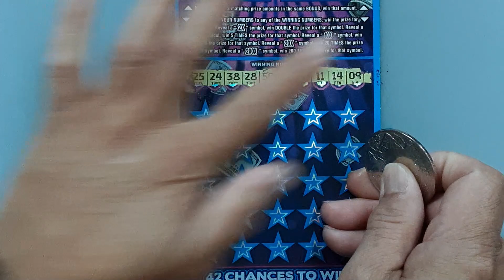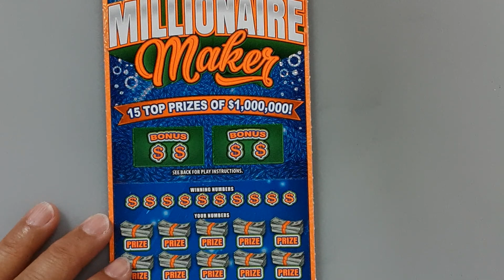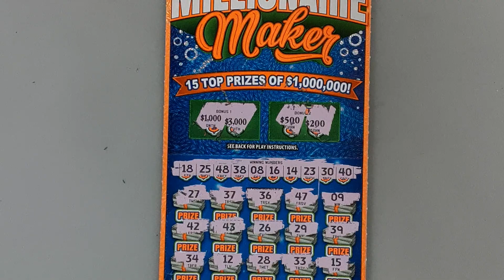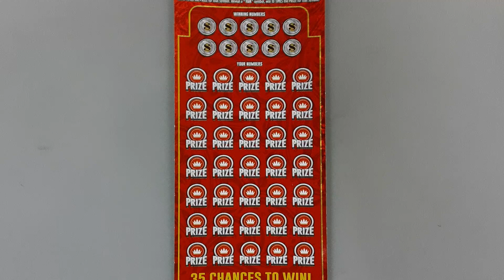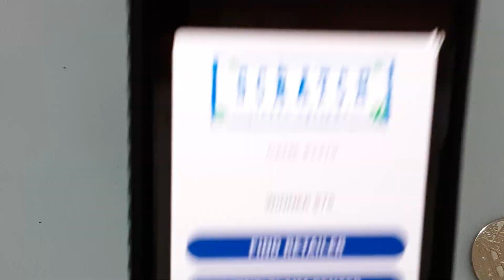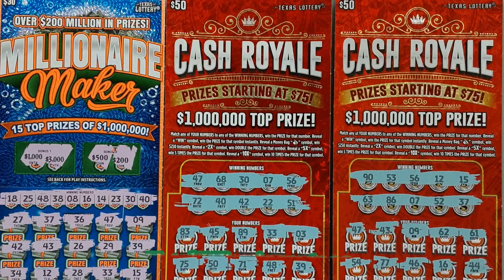GOOD WINNER BIG TICKETS🍀🍀🍀MILLIONAIRE MAKER, CASH ROYALE, 200X THE CASH - Texas Lottery Scratch Offs